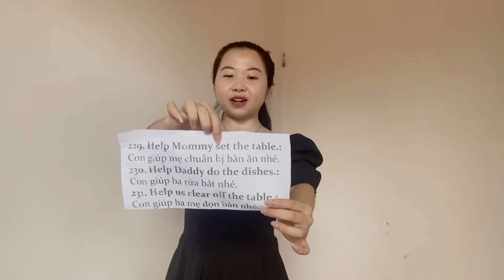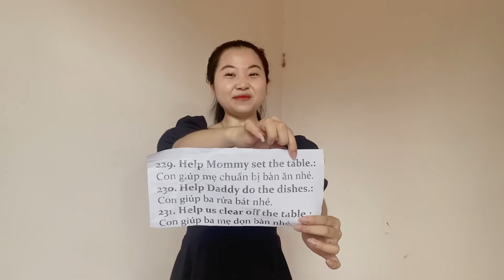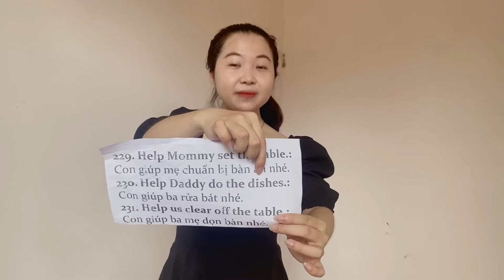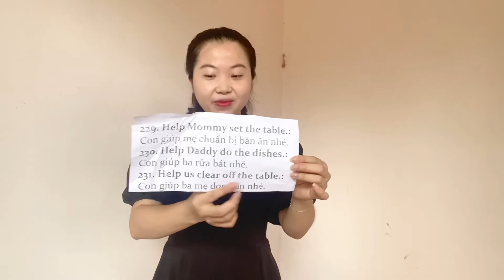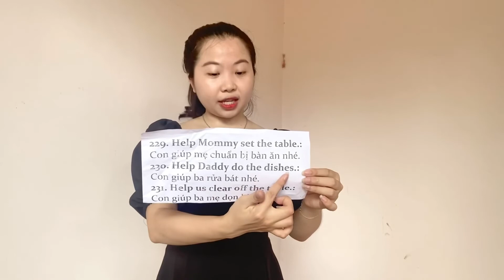DAY 15 - 30 NGÀY BA MẸ NÓI TIẾNG ANH CÙNG CON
Ba mẹ muốn nói tiếng Anh nhưng không biết phải bắt đầu từ đâu nên Ms Lan Dinh tạo ra Chuỗi 30 Ngày Luyện Nói để Ba Mẹ có thêm động lực học tiếng Anh và nói tiếng Anh, giao tiếp tại nhà với con mình. Mỗi Day là những câu vô cùng quen thuộc trong đời sống hàng ngày.
Ba mẹ cùng tham gia nhóm BA MẸ TỰ DẠY CON TIẾNG ANH để được Ms Lan Dinh chữa bài nói FREE nhé!
Vì một Việt Nam giỏi tiếng Anh! ❤️❤️❤️